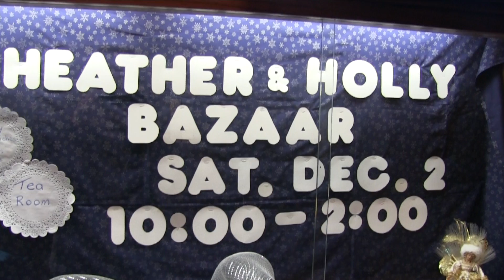Heather & Holly Bazaar 2017 - December 2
St. Andrew's Presbyterian Church in Kitchener is the setting of the 2017 Heather & Holly Bazaar on December 2 from 10:00 a.m - 2:00 p.m. 54 Queen St., N. (at Weber St.). standrewskw.com